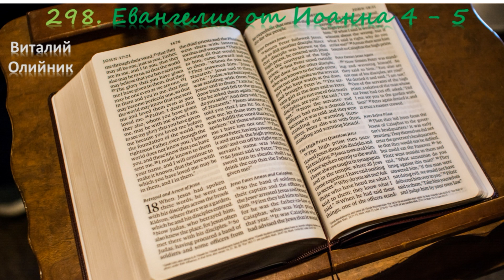298. Евангелие от Иоанна 4 - 5